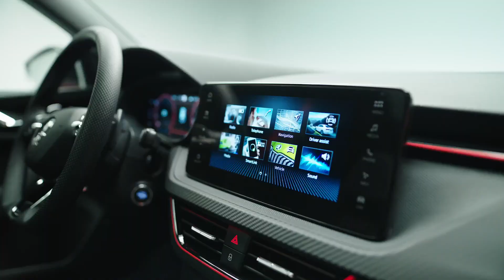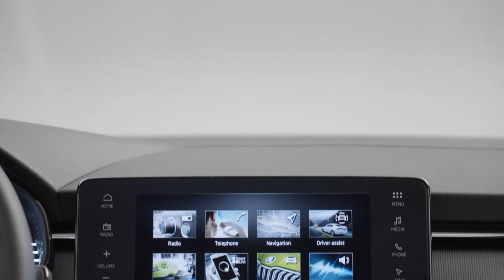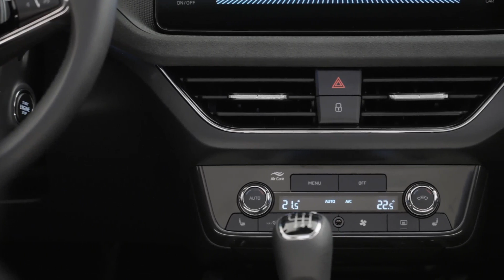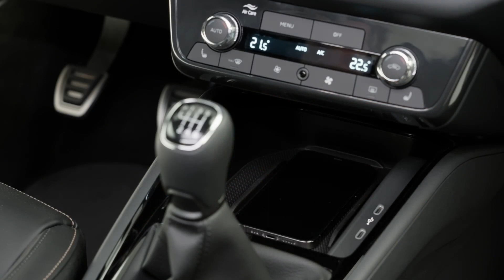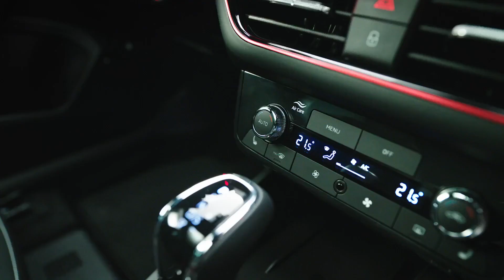The updated Škoda Kamiq - Highlights